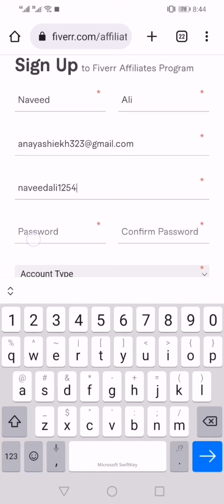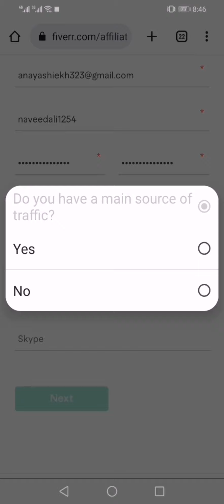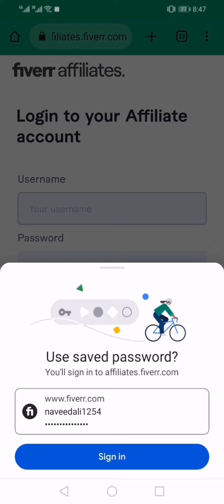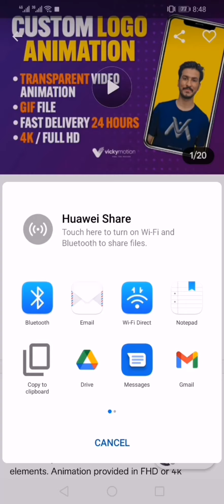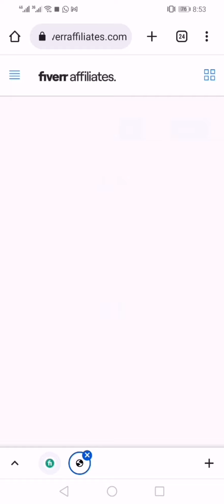Fiverr Affiliate In Mobile Browser | affiliate marketing online earning | earn money at home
How to earn money for fiverr affiliate in mobile browser?
In short, mobile affiliate marketing is a type of performance-based marketing. In mobile affiliate marketing, businesses reward one or more affiliates for each user/customer that is brought in through a mobile device (usually an Android smartphone or iOS device) through the affiliate.

Moblie Affiliate :
                                Mobile CPA Affiliate Network is a marketplace that offers to promote a variety of apps – games, utilities, music apps, dating apps and more. Such a network is able to track and analyze various actions that people do with the apps like purchases, conversions, lead sales, etc.

Paying for Fiverr Affiliate Clicks :
Affiliates can earn up to $150 per sale. So, if you can generate sales for Fiverr, you can make a lot of money. Finally, Fiverr does not pay for clicks. However, they do have a pay per lead and pay per sale program that affiliates can take advantage of to make money.